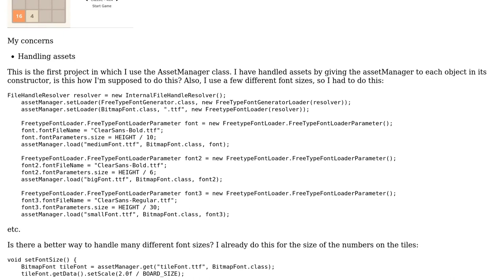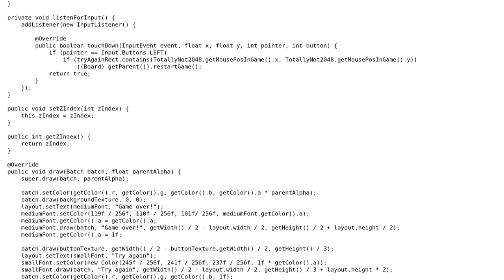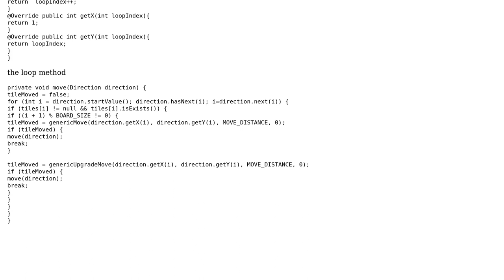Code Review: 2048 clone in libgdx, handling assets, and OOP overkill?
With thanks & praise to God, and with thanks to the many people who have made this project possible! | Content (except music & images) licensed under CC BY-SA | Music | Images & others | With thanks to user Timothy Truckle user The Coding Wombat user 200_success and the Stack Exchange Network Trademarks are property of their respective owners. You are responsible for your own actions.